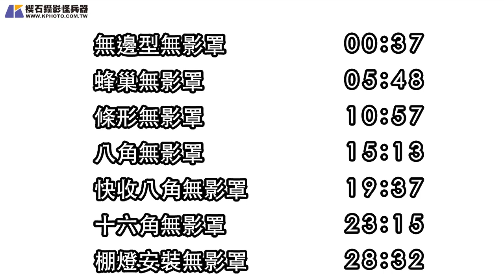楔石告訴你無影罩怎麼裝！無影罩介紹安裝教學/無邊型無影罩、蜂巢無影罩、條形無影罩、八角無影罩、快收八角/十六角雷達無影罩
無邊型無影罩

蜂巢無影罩

條形無影罩

八角無影罩

八角快收無影罩

十六角快收無影罩